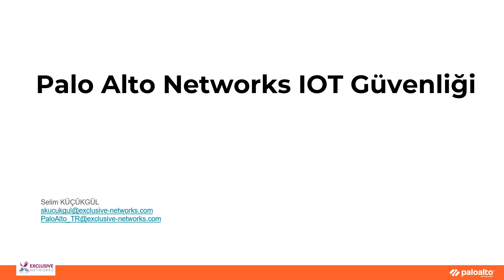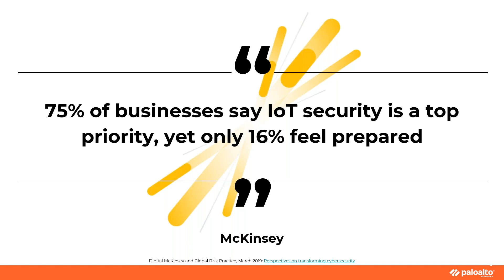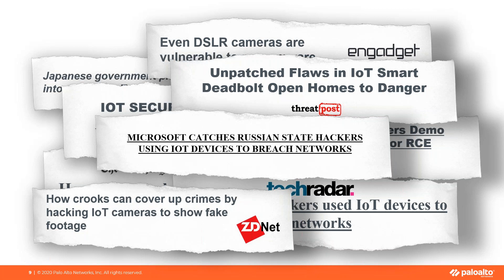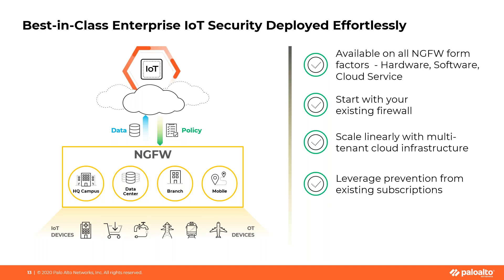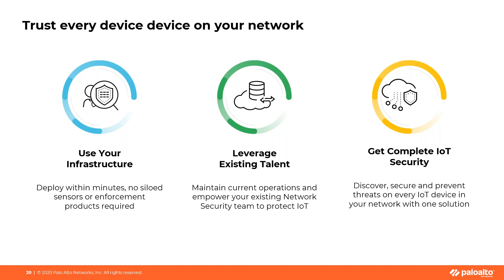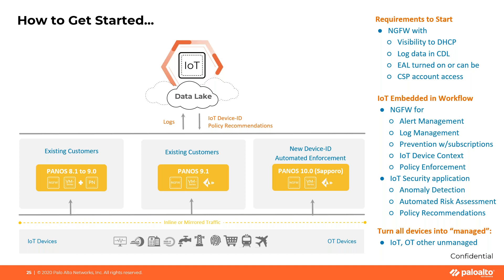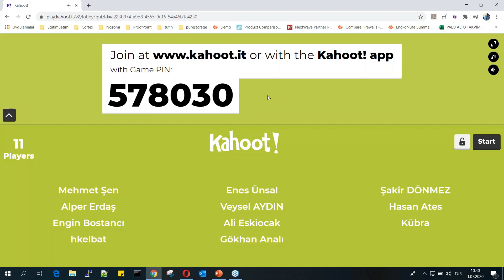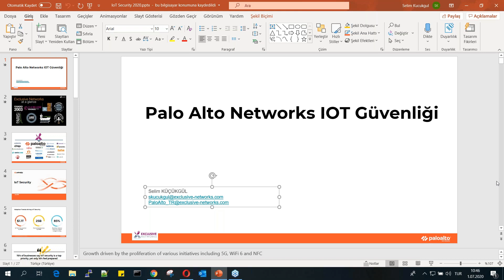Palo Alto Networks IoT Güvenliği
Unit 42 IoT Tehdit raporuna göre, dünyadaki kurumsal firmaların, ağa bağlı tüm uç noktalarının yaklaşık %30’unu IoT cihazlarının oluşturduğunu biliyor musunuz?
IoT teknolojisinin kullanım alanının giderek yaygınlaşması beraberinde, bazı güvenlik risklerini de getiriyor.